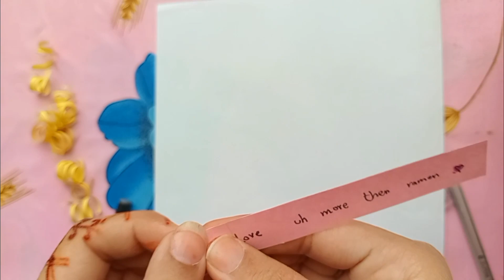Cute Gift idea| Cup noodles| Creative sisterzzz